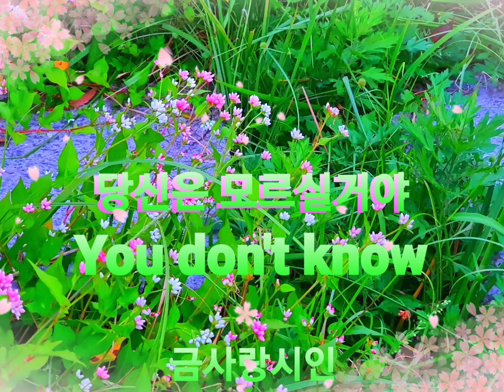agb 당신은 모르실거야/원곡:혜은이 노래:금사랑시인(소프라노)